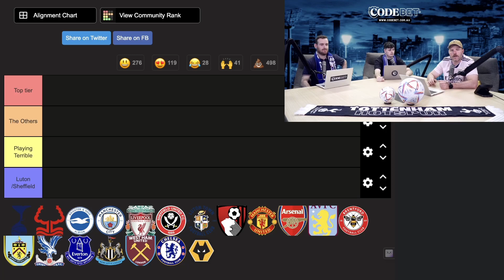Who's in hot form? | EPL Tier List After Matchweek 8